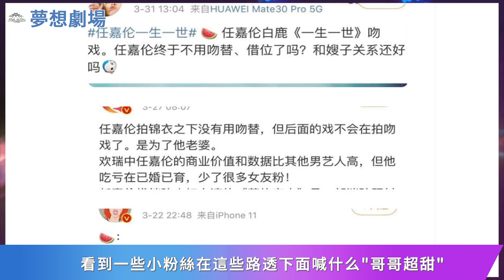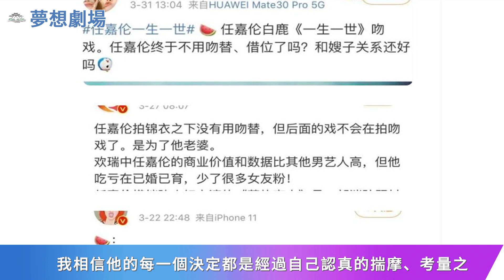任嘉倫最新吻戲路透，直接打臉“不接吻戲”謠言，粉絲自行腦補接吻畫面！任嘉倫